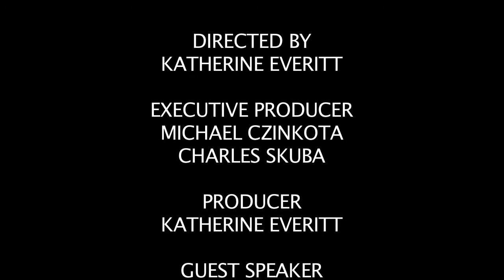Episode 21: Dr. Oweiss on Egypt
In this episode of "Thoughts on International Business, Marketing, and Finance," Professor Michael Czinkota is joined by Dr. Ibrahim Oweiss, professor emeritus at Georgetown University and previous ambassador of Egypt to the United Nations. With first hand experience of the uprisings in Egypt, having spoken to crowds at Liberty Square, Dr. Oweiss provides insight to the Egyptian demonstrations and Arab Spring in relation to international business. The day after this shoot, Dr. Oweiss flew out to Egypt to advise the Egyptian Prime Minister.
Find more articles and posts by Michael Czinkota on: michaelczinkota.com